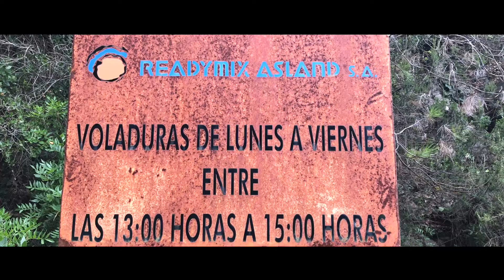AVENC D'EN ROCA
Entretenida cavidad para pasar una buena matinal.